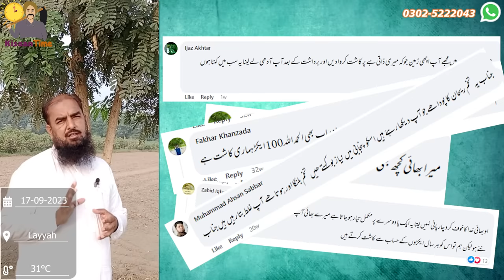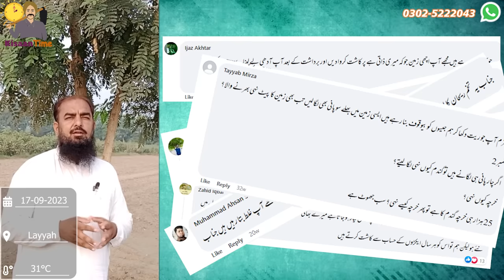Tukhm e malanga tukh bilangu ki kasht tukh malanga ki kasht تخم بلنگو کی کاشت kisaan time کسان ٹائم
تخم بلنگو کے متعلق ہماری مزید وڈیوز:
Our more videos on Bilango (Basil seeds) crop:

تخم بلنگو کی فصل کے متعلق رہنمائی 👇
Bilango (Basil seeds) Crop harvesting guideline

تخم بلنگو کی کہانی کسان کی زبانی 👇
Farmer's Story about Basil seed Crop

تخم بلنگو کی کاشت، موزوں موسم اور زمین 👇
Best soil and weather for Basil seed cultivation: